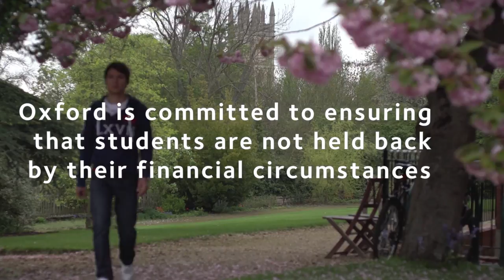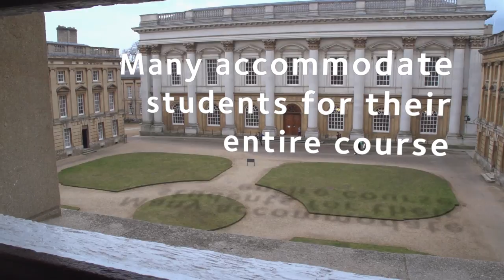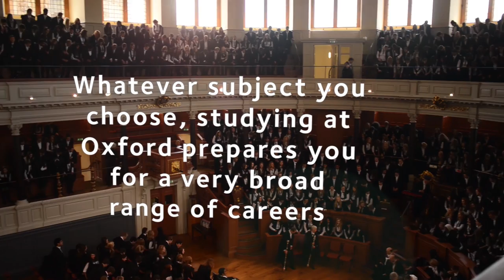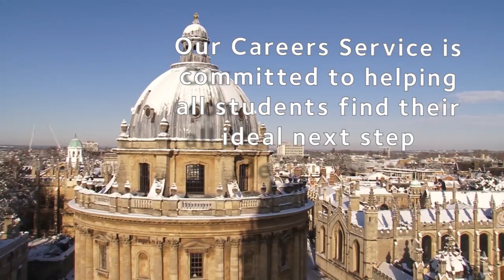Materials Science at Oxford University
Want to know more about studying at Oxford University? Watch this short film to hear tutors and students talk about this undergraduate degree.